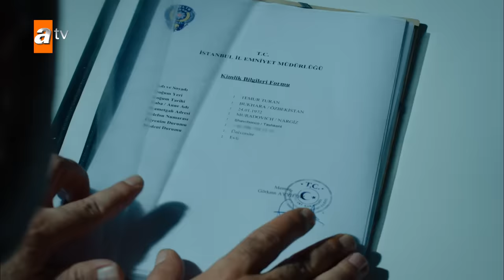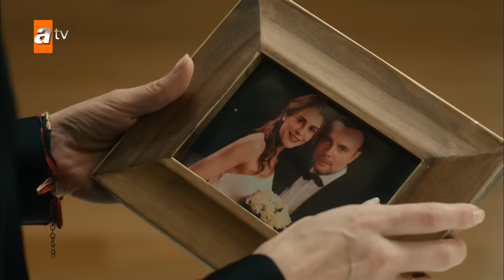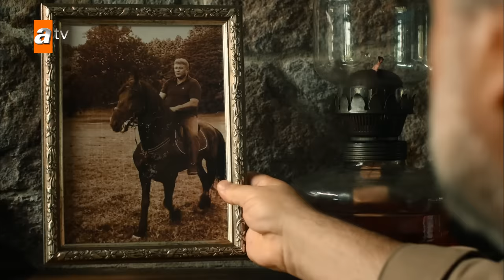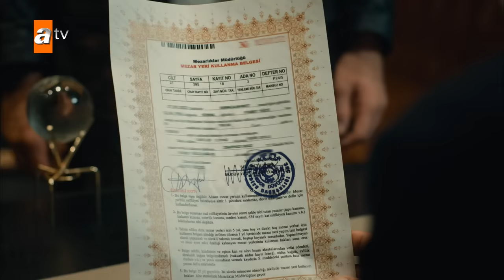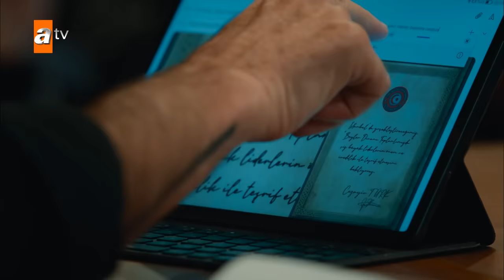Ben Bu Cihana Sığmazam 2. Bölüm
Kızını kaçıranların elinden kurtarırken oldukça kanlı bir geceye imzasını atan Cezayir, daha ilk günden gözaltına alınır. Dönüşü, “Teşkilat”ta da bomba etkisi yaratan adamımız, eski dostu, teşkilatın başı olan Atakan tarafından emniyetten aldırılır. Tüm bunlar olurken Cezayir’in bir anda ortadan kaybolmasına anlam veremeyen Özbekistan’daki eşi Firuze oturup bekleyecek bir kadın değildir. Çalışanlarını sorgulayarak Cezayir’in İstanbul’a gittiğini öğrenir ve hızlıca toparlanıp İstanbul’a gelir.
Ben Bu Cihana Sığmazam her Salı atv'de!
Köklü ve güçlü bir aileden gelen Cezayir Türk, devleti için çalışan ve bir sabotaja kurban giden ağabeyinin intikamını alır. Devletin bekası ve ailesinin güvenliği için öldü gösterilerek yeni bir hayata başlar. Cezayir Türk, yurtdışında devam eden operasyonlarda bir yaralanma sonucu sınır tanımayan doktorlardan Firuze ile tanışır. Her ne kadar eşini ve ailesini özlese de onlara bir daha dönemeyeceğini bilmektedir. Firuze'ye aşık olup yeniden bir aile kuran Cezayir, bir süre sonra deşifre olur ve tekrardan hayata, İstanbul'a dönmek zorunda kalır. Fakat bu gelişmelerden ne yeni ailesinin ne de yıllardır onu özleyen ve mezarında dua eden ailesinin haberi vardır. Emanet ederek geride bıraktığı İstanbul ise bambaşka bir İstanbul olarak karşısına çıkacaktır.
Yapım: Güzel Adamlar Medya
Yapımcı: Oktay Kaynarca, Seyfi Şahin, Onur Tan
Proje Tasarım ve Hikaye: Oktay Kaynarca, Onur Tan
Yönetmen: Onur Tan
Senarist: Yusuf Reha Alp, Mahinur Ergun, Ali Can Yaraş